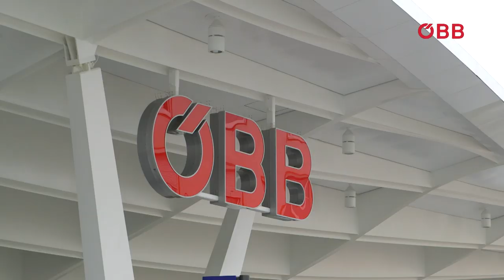Feierliche Eröffnung Salzburger Hauptbahnhof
Der neue Salzburger Hauptbahnhof ist ein wichtiger Taktknoten im Zugverkehr ebenso wie ein architektonisches Highlight. Er verbindet die historische Bausubstanz aus der Kaiserzeit mit den Kundenanforderungen des 21. Jahrhunderts.

Innerhalb von sechs Jahren Bauzeit wurde der ehemalige Grenzbahnhof mit seinen langen und verwinkelten Bahnsteigzugängen sowie einer abgenützten und wenig kundenfreundlichen Infrastruktur zu einem neuen Bahnhofsjuwel der Zukunft umgebaut. Der neue Salzburger Hauptbahnhof verbindet sehenswerte, historische Bauteile aus der Kaiserzeit mit einer topmodernen Ausstattung für die Anforderungen der Bahnfahrer des 21. Jahrhunderts. Die zentrale, unterirdische Passage als Verbindung zwischen den Stadtteilen, die modernen Eingangstore an beiden Zugangsbereichen sowie die großzügigen Geschäftsflächen im Inneren, machen den Hauptbahnhof zur Visitenkarte der neuen Bahnzukunft. Als wichtiger Bahnknotenpunkt stehen den täglich über 25.000 Fahrgästen mit der Eröffnung alle Einrichtungen zur Verfügung.